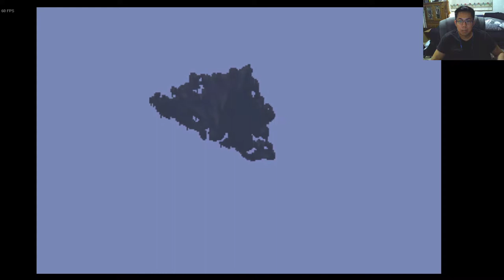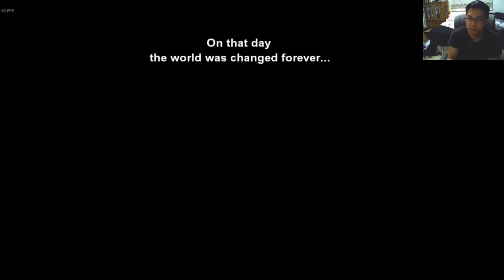Final Fantasy VI Playthrough Part 4